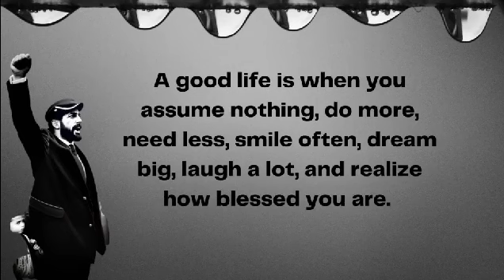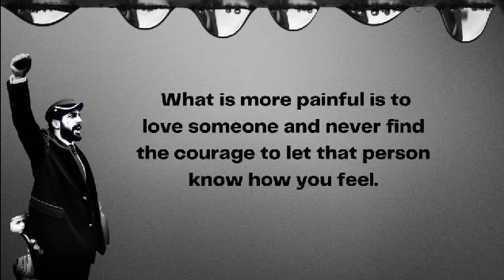"10 Inspirational Life Quotes for Personal Growth and Happiness | Soul Elevation"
Welcome to Soul Elevation! In this video, we share 10 powerful and uplifting life quotes that will inspire personal growth and happiness in your life. From renowned thinkers to influential figures, these quotes are carefully selected to provide motivation and guidance on your journey towards self-improvement. Join us as we explore the wisdom behind these inspirational quotes and discover how they can positively impact your mindset and elevate your soul. Watch now and embark on a transformative path towards a happier and more fulfilling life.